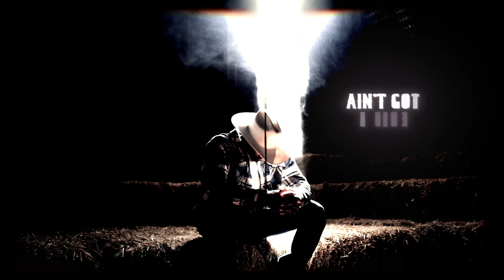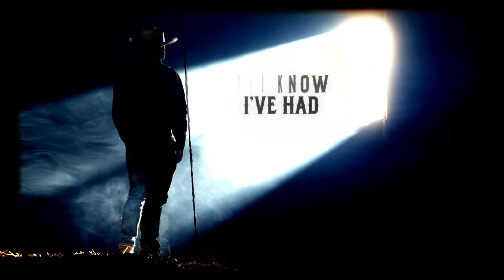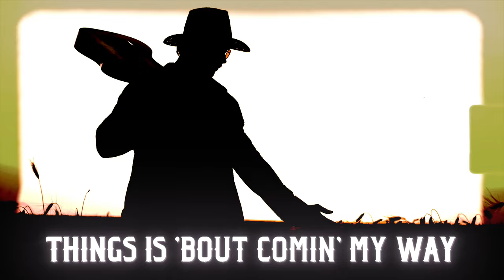Eric Bibb - Things Is 'Bout Comin' My Way - Live at The Scala Theatre (Lyric Video)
The first single from Eric Bibb’s forthcoming album, Live at The Scala Theatre, due for release on 5th April on Stony Plain Records, under exclusive worldwide license from Repute Records.

Lyrics:
Lost all my money, ain’t got a dime
Givin’ up this old world, leavin’ it behind
But after all my hard travelin’
Things is ’bout comin’ my way

When I was sick down on my bed
My friends forgot me, thought I was dead

Now ain’t it hard when you’ve ain’t got a friend
Just keep on travelin’ they'll need your help again
’Cause after all my hard travellin’

Now take me, baby, just as I am
Ain’t got no money I'm in a jam

I’m always happy, I’m never mad
Thinkin’ ’bout the bad times you know I’ve had
’Cause after all my hard travelin’

Musicians:
Eric Bibb - Lead Vocal & Acoustic Guitar
Christer Lyssarides - Mandola
Johan Lindström - Pedal Steel Guitar
Olle Linder - Upright Bass
Glen Scott - Drums
Greger Andersson - Harmonica
Esbjörn Hazelius - Fiddle

Produced, Arranged, Mixed & A&R By: Glen Scott
Recorded by: Håkan 'Brollan' Söderström / ELECTROSOUND AB
Mastered by: Larry O'Malley

Lyric Video Creator: Shaye Smith
Venue of Recording: Scala Teatern Stockholm
Management: Repute Artist Management (R.A.M)
PA: Ulrika Bibb
Record Label: Repute Records Ltd under exclusive worldwide license to RHM Linus, LLC. Marketed by Stony Plain Records.
Label Management: SGO Music
Product Management: Agnese Stengrevics⁩ & Sophia Ongley
Cover Photography: Leo Ahmed
Artwork Design: Jan Malmstrom
Executive Producer: Jesper Wikstrom